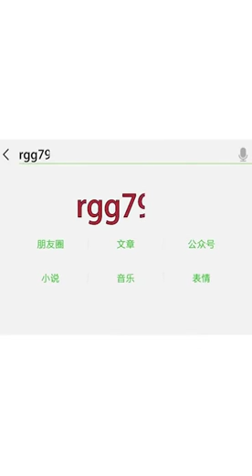C'est du papier carton